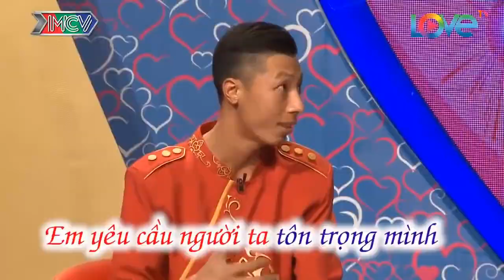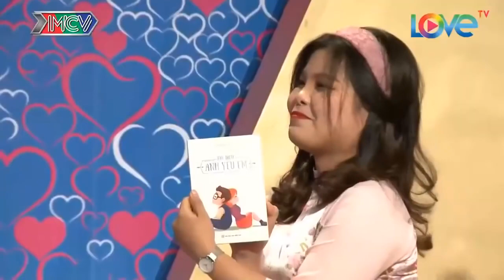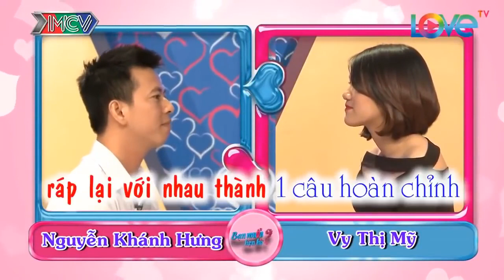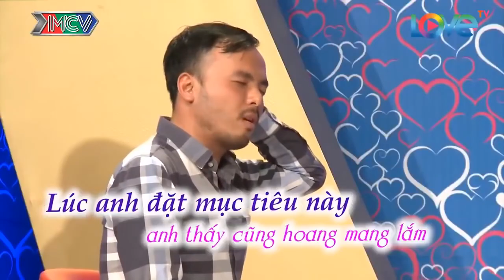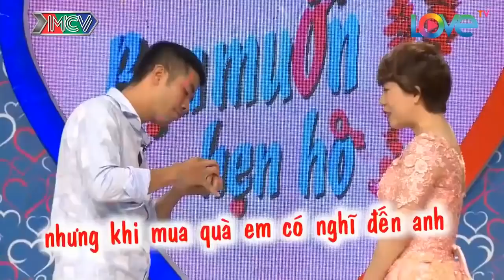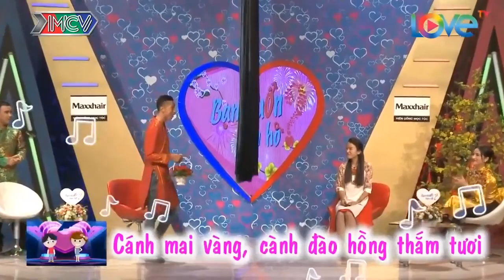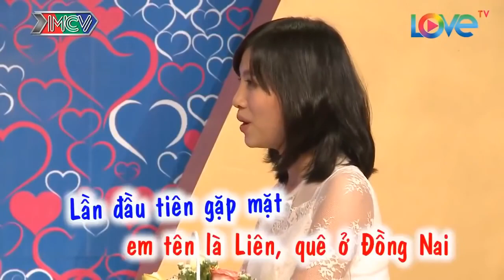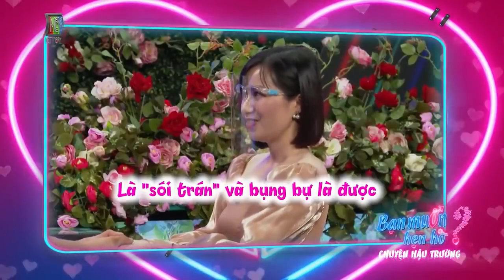Mẹ Chồng Bá Đạo '' TUYỂN CON DÂU HÔNG TO '' Làm Cả Trường Quay Cười Rách Mép | 69 CÁCH YÊU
69 Cách Yêu là trang cập nhật những chương trình hẹn hò, ghép đôi, mai mối hot nhất hiện nay BẠN MUỐN HẸN HÒ, HẸN ĂN TRƯA, VỢ CHỒNG SON, YÊU LÀ CƯỚI, MAI MỐI CÙNG NGƯỜI LẠ